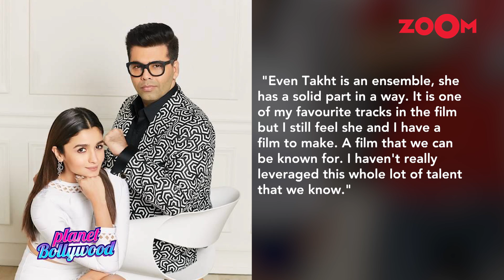Karan Johar makes an HONEST confession about Alia Bhatt and her talent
Karan Johar and Alia Bhatt recently did an online interview together. Filmmaker Karan Johar who directed Alia Bhatt in her debut movie Student Of The Year during the interview made an honest confession about her. Karan says, "I did not utilise Alia's talent in her debut film". He also adds to say, I still feel she and I have a film to make. A film that we can be known for." Watch the video to know more.